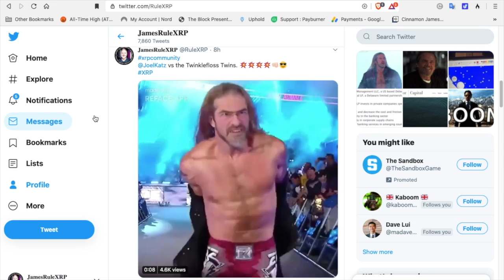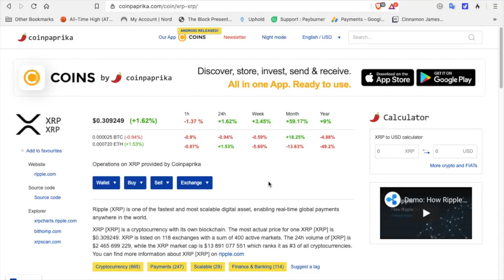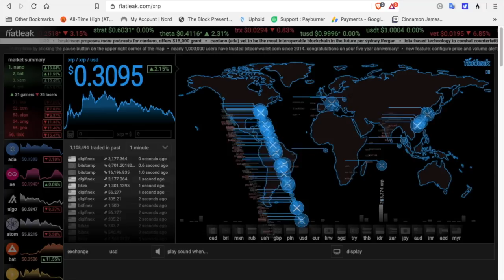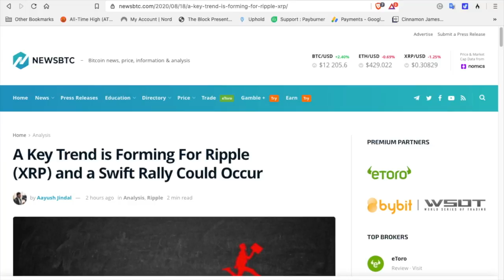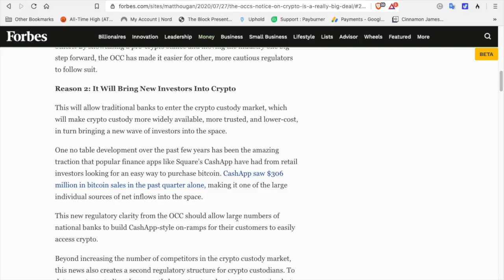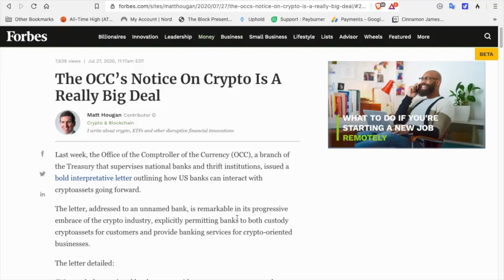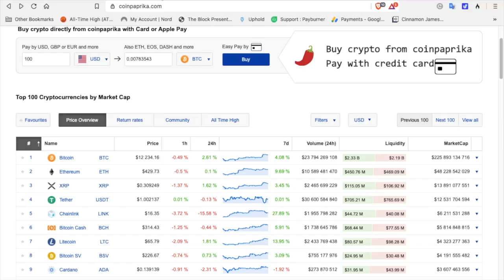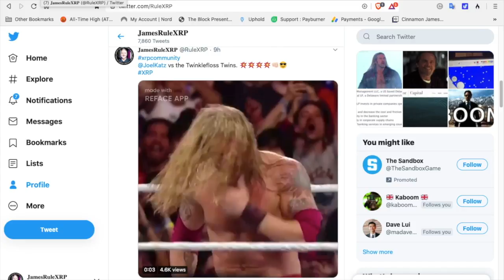#170 Ripple XRP - 2017 vs 2020 - Bull Run - Dont FOMO - 👊 😎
This Bull Run will last much longer than the one we saw in 2017. As regulations and adoption is made, slow and steady gains will occur.

Code: RULEXRP